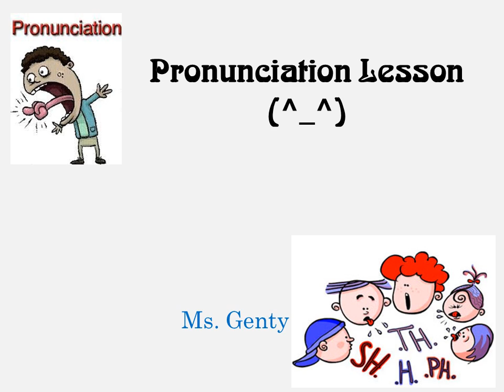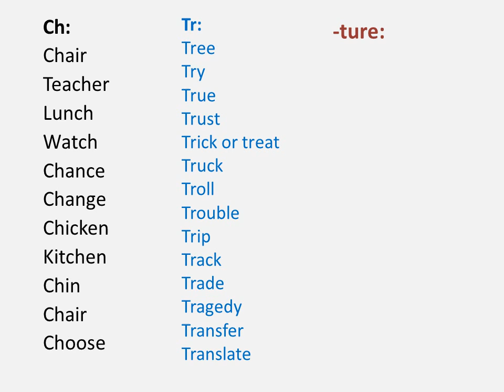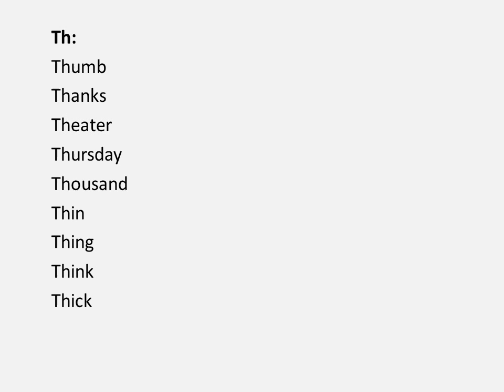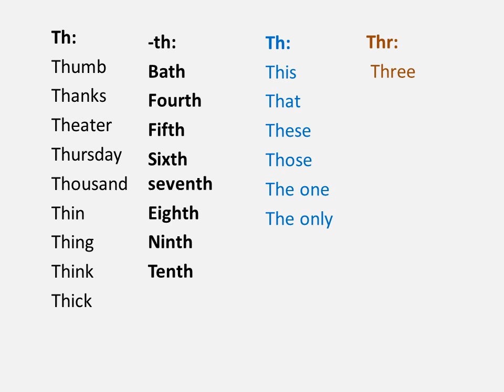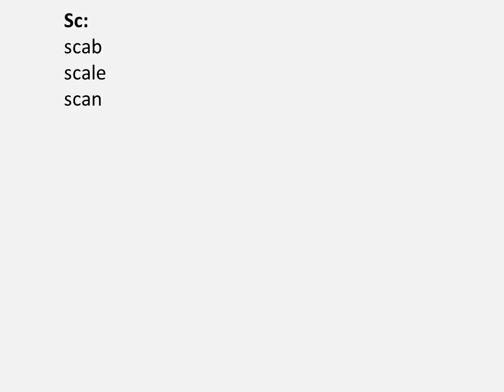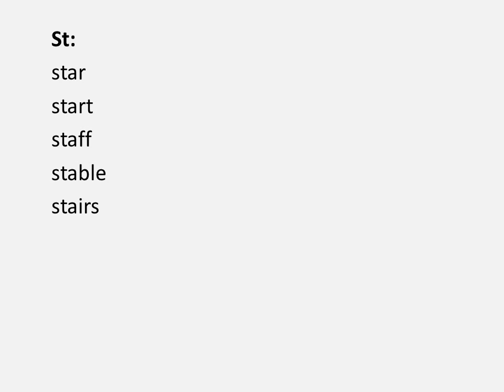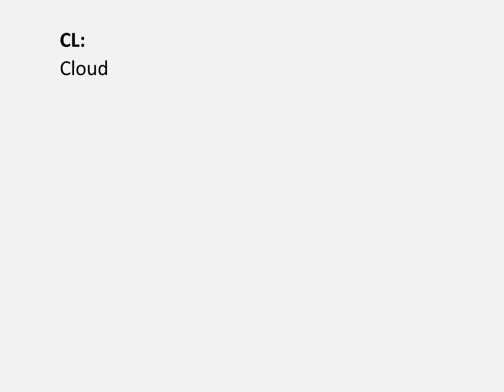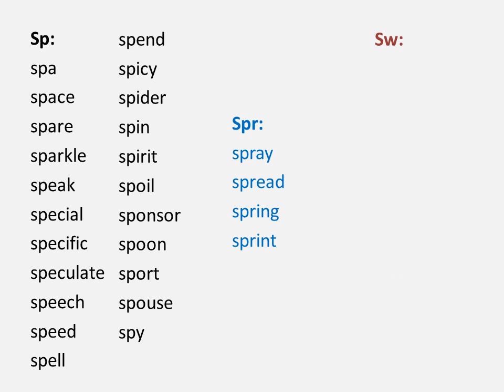Pronunciation - combined consonants - PART 1